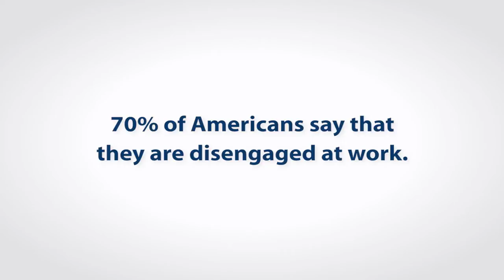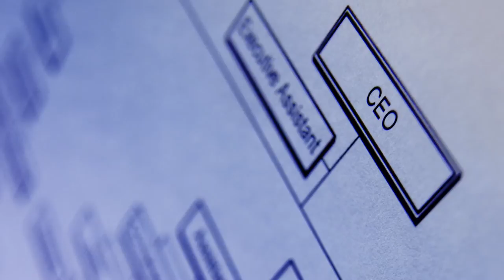Ruth K. Ross - Engagement Evangelist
Ruth invites you on a journey.

A journey with a destination that only you can choose. A journey that will ignite your life and refuel your career.

Corporate leaders, midcareer professionals, entrepreneurs and others have sought her out as their guide because she took this journey herself. To her amazement, she realized she was not alone in her feelings of disenfranchisement, anxiety, boredom and apathy.

Then, she did what many of us think about but rarely do: Stop. Reassess. And commit to the life she wanted to lead.

The result is that Ruth created resources to help leaders identify whether the “disengagement disease” is infecting their organizations — or even themselves.

Ruth K. Ross is an Engagement Evangelist, speaker and author of Coming Alive: The Journey to Reengage Your Life and Career.